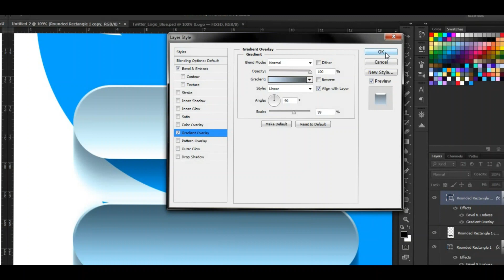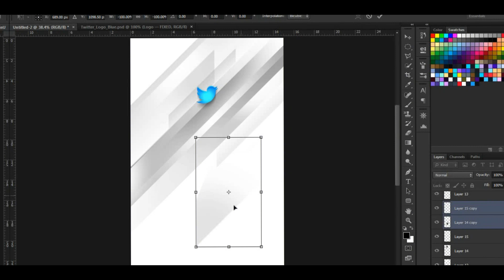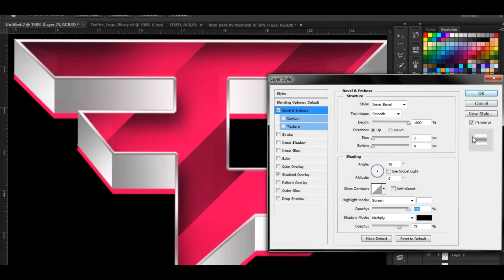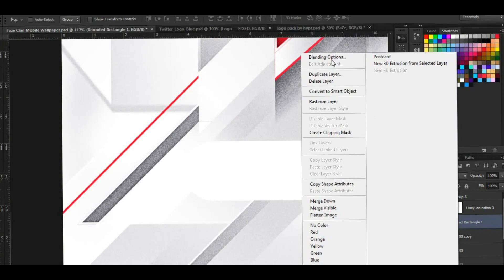Faze Clan Mobile Wallpaper//Speedart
Sry If the speedart is late hope you have a great day.